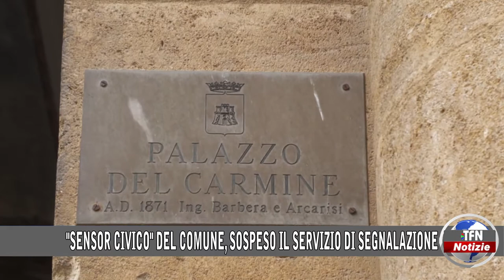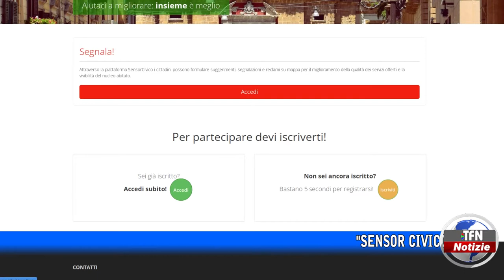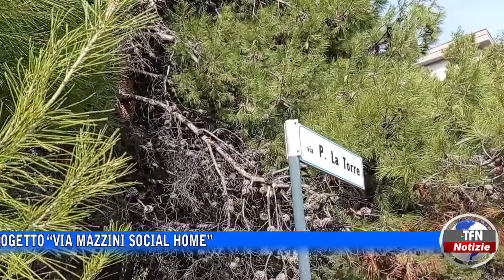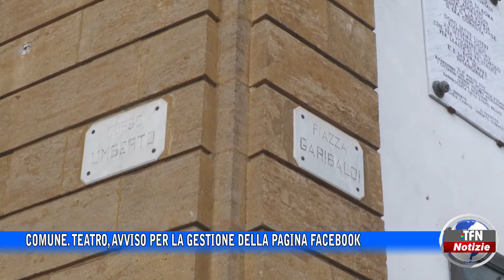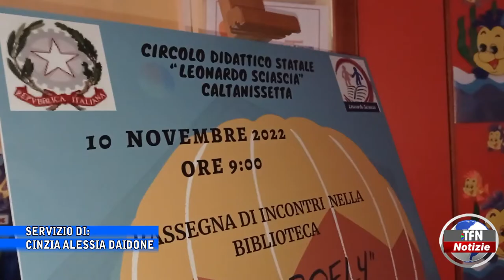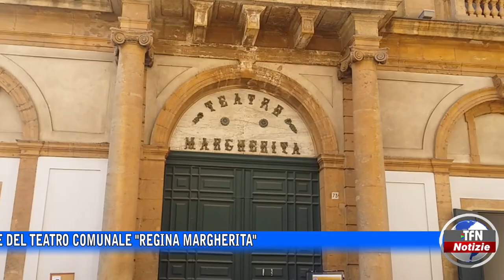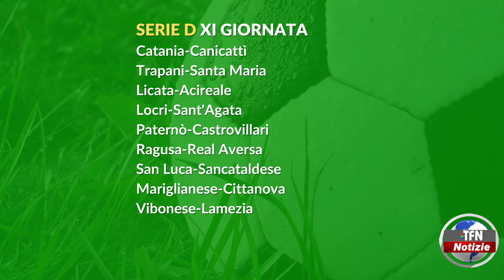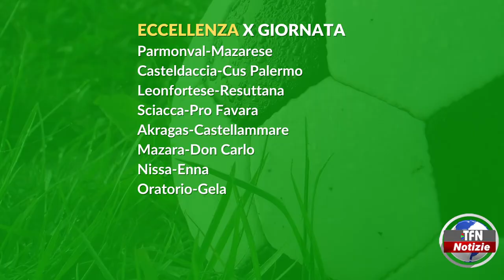Il telegiornale di TFN edizione del 11 NOVEMBRE 2022 – ore 20:30